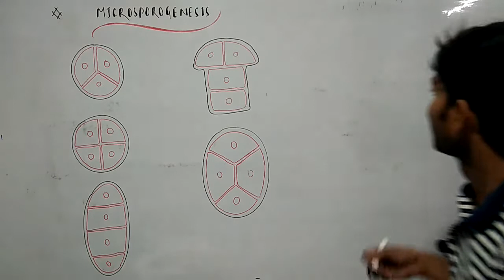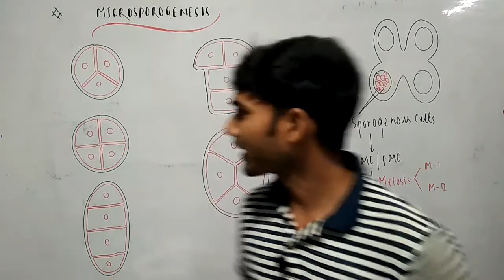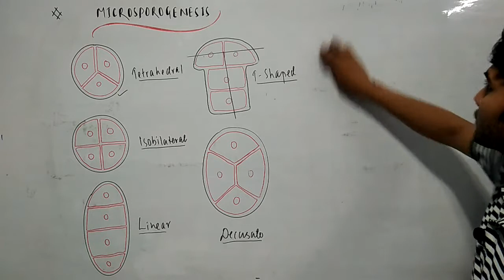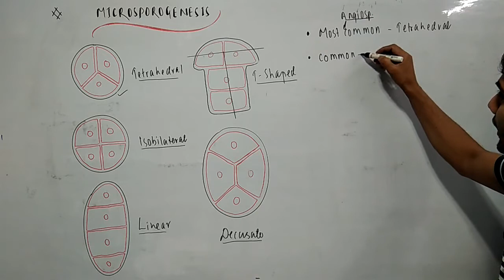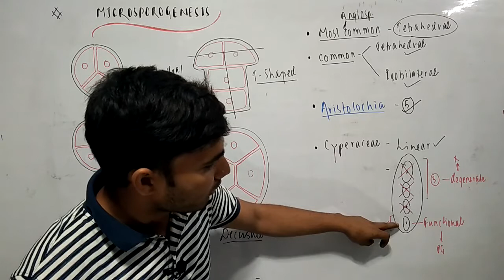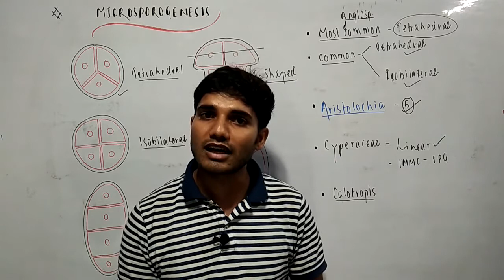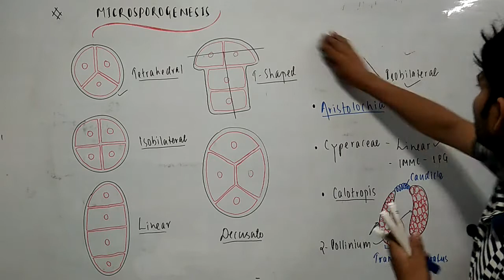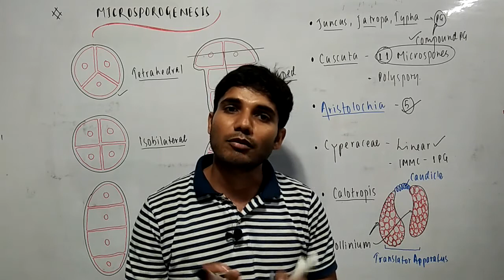Microsporogenesis - Microspore tetrad : Sexual Reproduction in Flowering Plants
BIOLOGY for Class - XI, XII - CBSE & ISC Boards | NEET | AIIMS
Chapter-2
Sexual Reproduction in Flowering Plants
Male reproductive System - Microsporogenesis - Microspore tetrad